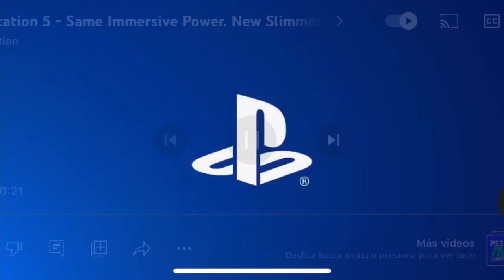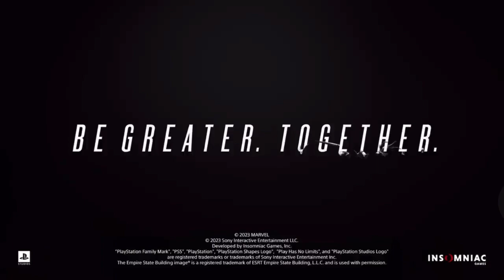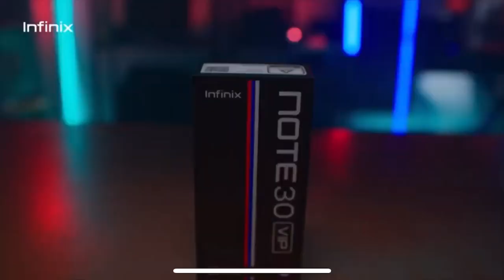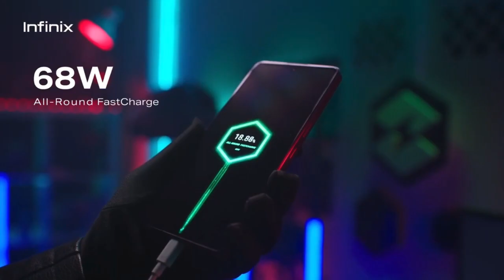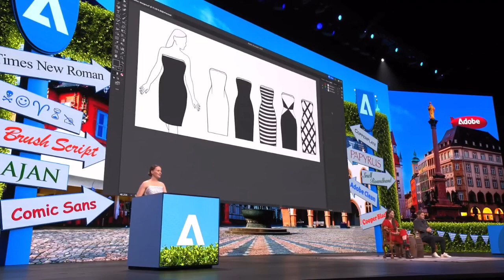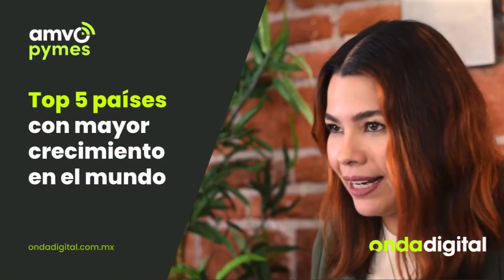Rick y Morty 7 y nueva Playstation 5: ALGORITMO N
-Rick y Morty temporada 7 (01:26)
-Nuevo diseño Playstation 5 (04:49)
-Smartphone Infinix Note 30 VIP (08:54)
-Vestido digital con Adobe (12:14)
-AMVO Onda Digital PyME (15:45)